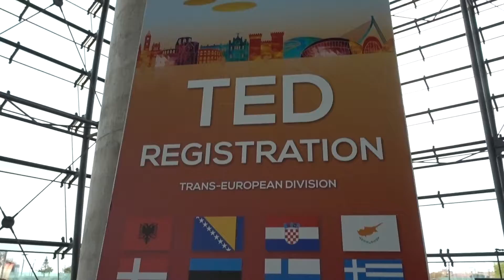VLOG Valencia Youth Congress 2017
First amazing day at Youth Congress in Valencia Spain. This video is all about registrations of 30 different nationalities. It is so beautiful to see so many young people coming fro all around Europe for this event.